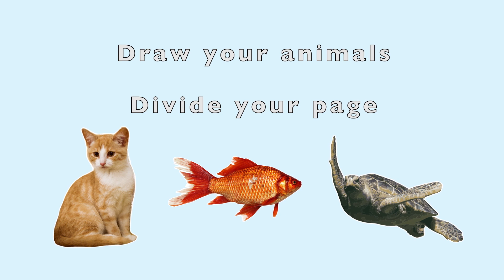Explanation Writing - Fiction & Non-Fiction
Use the myth of Theseus & The Minotaur as the background for a piece of Fiction and Non-Fiction writing.

Your Learner's get to create their own Cryptid, a mythological creature, by using their explanation writing skills.